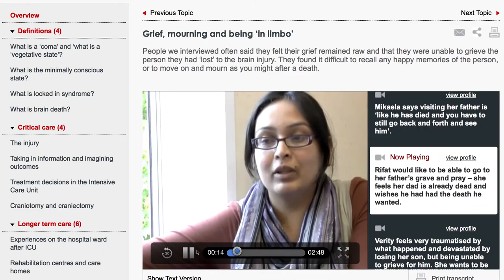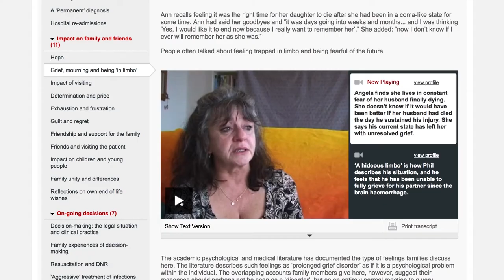Online support for coma patient decision makers | Celebrating Impact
Catastrophic brain injuries can affect anyone at any time, with devastating results for them and their families. Up to 64,000 people in the UK are either in a prologued vegetative or minimally conscious state.

Professors Jenny Kitzinger and Celia Kitzinger achieved outstanding impact by producing a much-needed online resource supporting relatives of patients in long-term coma states.

The resource for families and healthcare practitioners working with catastrophic braininjury is available

They started the research after their sister, Polly suffered a serious brain injury, prompting them to research the role of family in the decision-making process. Interviewing 65 family members and speaking to professionals, the research identified a lack of support and information for families, as well as widespread misunderstandings of comas. Their findings helped to influence policy documents as well as resulting in the resource for families. Learn all about it in the video.

Jenny and Celia Kitzinger are joint first prize winners of the 'Outstanding Impact in Society' category of the ESRC Celebrating Impact Prize 2015. The Celebrating Impact Prize recognises and rewards the successes of ESRC-funded researchers achieving outstanding economic and societal impacts.

Let’s connect!